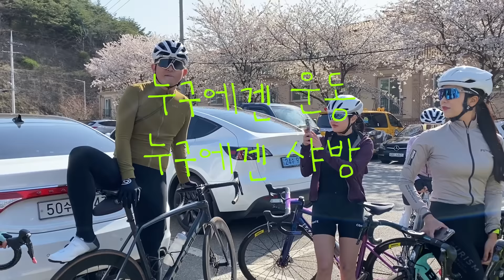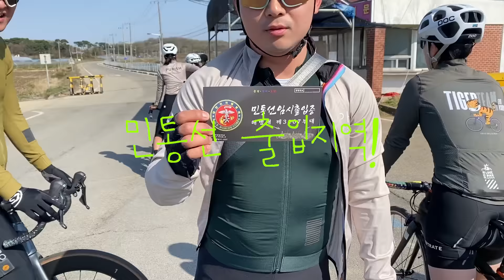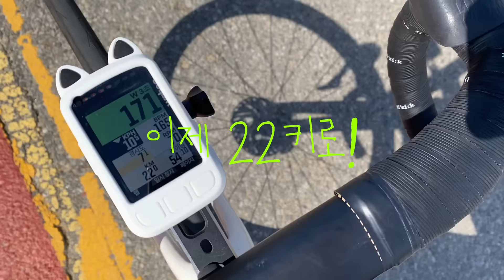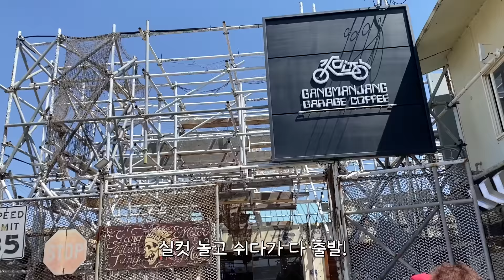라이더만 들어갈 수 있는 카페, 교동도 라이딩!